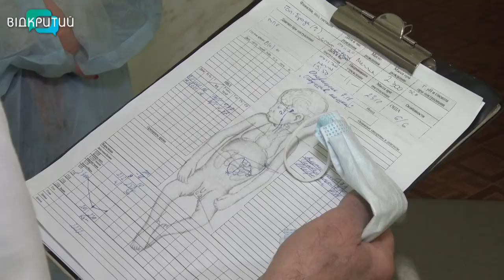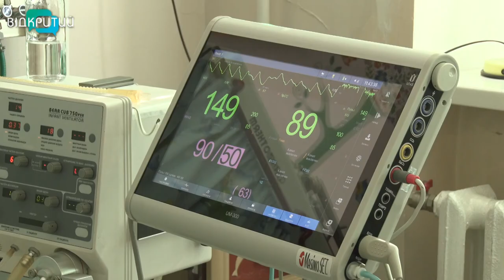Кишківник назовні: у Дніпрі рятують новонародженого з рідкісною патологією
У  реанімації Центру матері та дитини ім. Руднєва прооперували малюка, який народився з патологією черевної порожнини.  Попереду – ще декілька операцій. Попри складну ваду, прогнози лікарів обнадійливі.